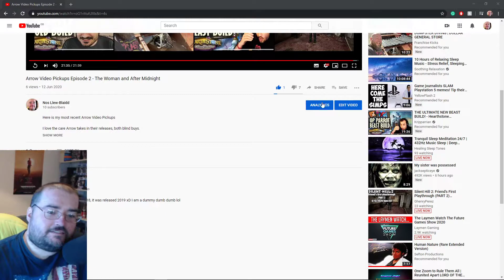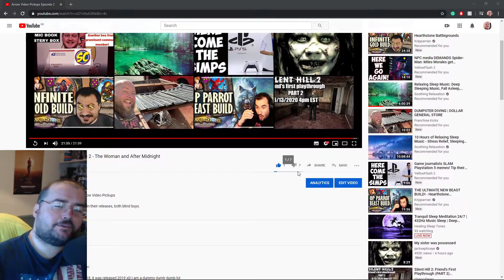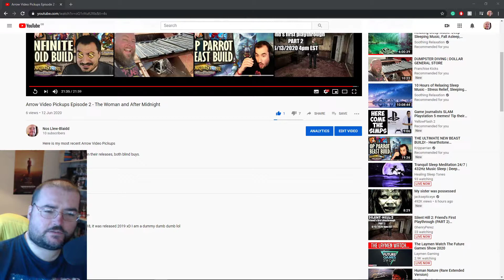Quickie and unpopular opinions E2 - Small laugh to myself about Like/Dislikes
What are your thoughts on what I go over in the video?